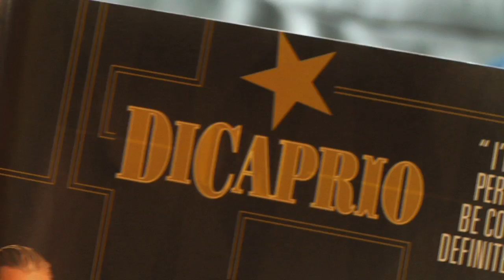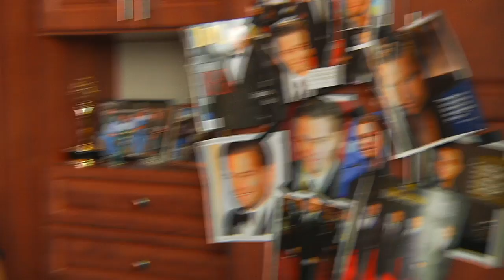Ben Aaron Loves Leo...And So Do You!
Ben Aaron explores the nation's love of Mr. Dicaprio.